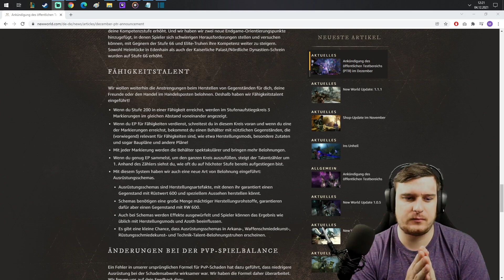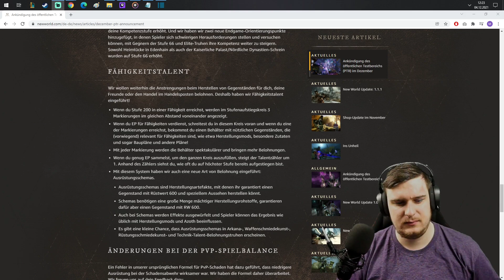Easy Gold machen & sparen | 3 Dinge die du vor Patch 1.1.2 unbedingt tun solltest | New World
In diesem Video stelle ich euch 3 Dinge vor die ihr vor Patch 1.1.2 unbedingt tun solltet. Ihr könnt eine Menge Gold machen und auch eine Menge Gold sparen... (zumindest ist das mein Gedanke dabei)

Ich freue mich sehr wenn ihr bei Twitch, Discord & Youtube vorbei schaut und einen Follow/ ein Abo da lasst.

Liebe Grüße
euer Mottenmann